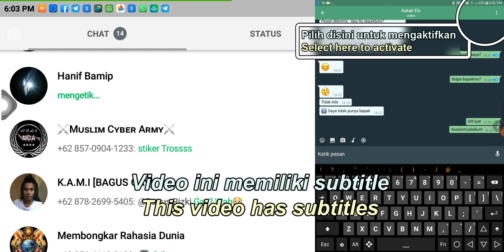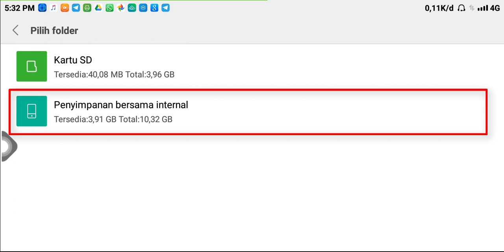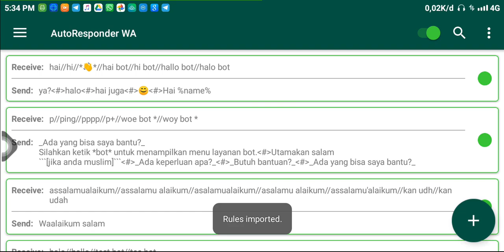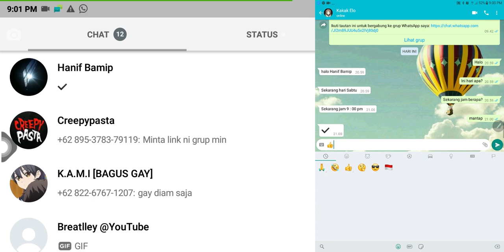Cara membuat Bot WhatsApp tanpa root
Anda sibuk? Grup ramai tetapi anda hanya menyimak? Malas membalas chat?, memiliki bisnis dengan banyak pelanggan? : Buat bot untuk menjawab pesan, cukup tambahkan kalimat yang sering digunakan sesuai bahasa anda disertai jawabannya; maka anda tidak perlu membalas pesan dengan pertanyaan/kalimat tersebut. Anda juga dapat bermain dengan bot, gunakan ponsel lain dan tanyakan sebuah pertanyaan!
Simak videonya hingga selesai agar kalian dapat membuatnya, dan Aktifkan Subtitle CC.
Channel ini menyediakan Subtitle CC.
Video ini adalah tutorial alternatif jika cara pada video sebelumnya tidak berhasil

⚠️ Catatan Penting!
★ Non-aktifkan BOT pada saat ingin Menonaktifkan ponsel atau mematikan data, Aktifkan kembali jika WhatsApp telah menerima semua pesan lampau. [Agar bot tidak spam]
★ Anda juga bisa memblokir BOT untuk kontak / grup tertentu. [ Tersedia di Setelan Aplikasinya]
★ Ini bukan tipe BOT pencarian seperti Google Asisten, ini hanya menggunakan script dan Wordlist untuk menjawab pesan yang memiliki ekspresi tertentu. [Anda tidak bisa mencari disitu←]
★ Ini bukan BOT yang bisa menjawab pesan spesifik seperti pada grup, karena ini hanya AI dengan metode Receive-Respond. [Balasan bersifat umum, tidak pada pesan atau pengguna tertentu]